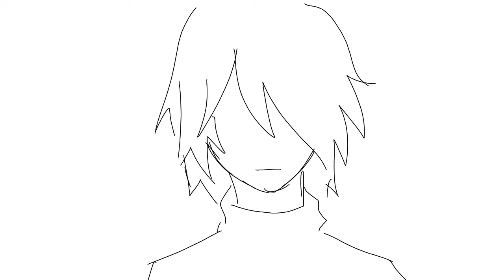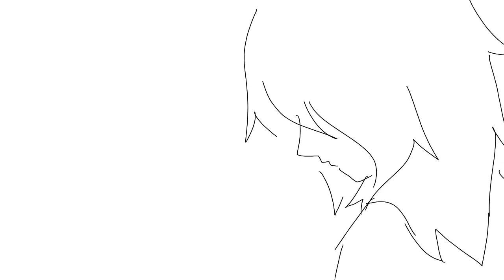hypocrite opportunist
나는 가솔린을 뿌리며 너는 불을 던졌다.